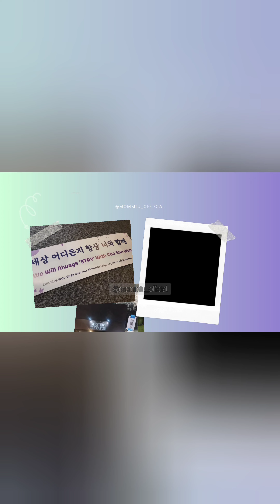CHA EUN-WOO - JOTM Mystery Elevator in Jakarta 2024